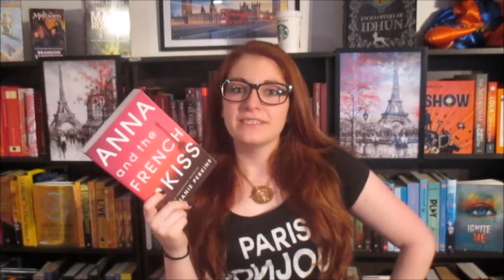Un Beso en París (Stephanie Perkins) | Reseña | Crónicas de una Merodeadora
¡Este es el libro más bonito de todo el mundo mundial! *_* Aunque sólo he leído un libro de Stephanie Perkins, estoy segura de que todos son igual de geniales :)

¡He hecho una Wish List en Amazon!